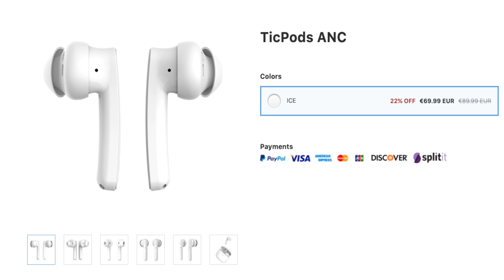Bizden Haberler... DreamStar A4 ve A2 , Onvo Android Tv , Mobvoi Kablosuz Çöp Kulaklık...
Herkese Selamlar Arkadaşlar, Bugün sizlere bizden haberler vereceğim. İncelenecek ürünler ve yol haritamızdan bahsedeceğim.Umarım videomuz sizlere faydalı olur.

Android Tv ve Android Box Gerekli Uygulamalar Arşivi : (Yandex)

Android Telefon Tv Box Geniş Uygulama Arşivi : (Mega)